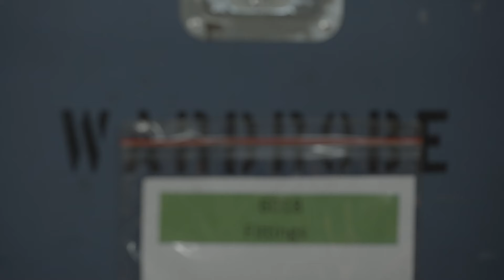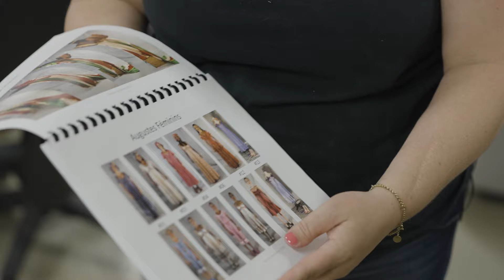This Starts Today | Cirque Tour Stories | ACT 2: Rinascita (A New Dawn) | CORTEO | Cirque du Soleil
We continue our journey into the world of Corteo with an exclusive behind the scene access during the production rehearsals in Split, Croatia.
Enjoy Act 2: Rinascita! (A New Dawn) !